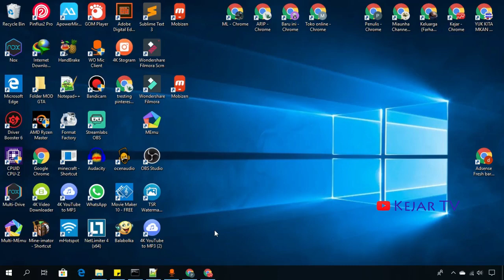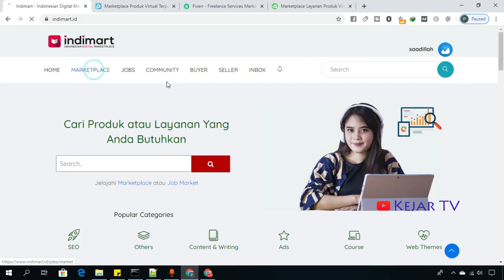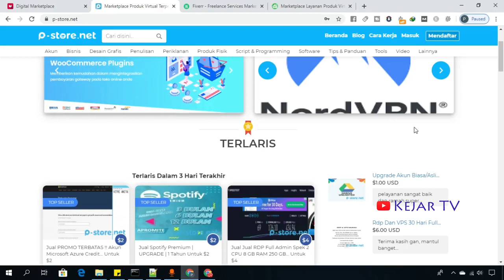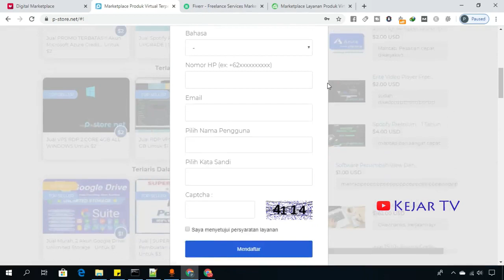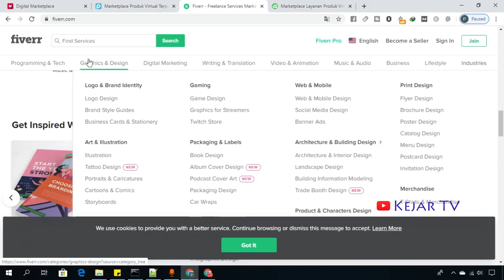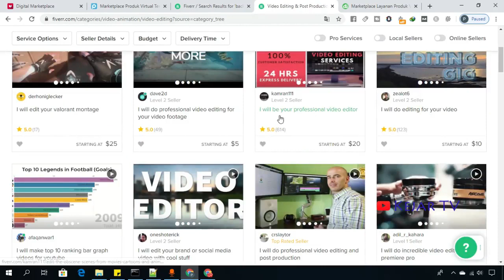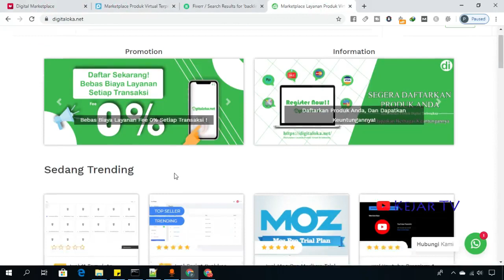Jual Jasa Dan Berpenghasilan Serta Produk Di Marketplace DIGITAL